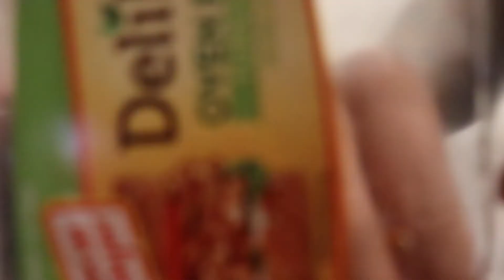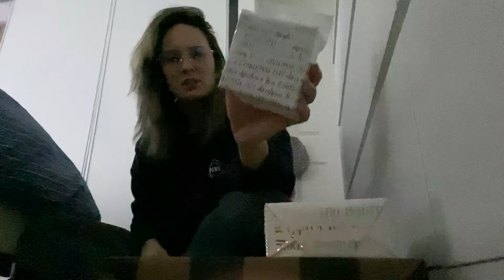Christmas Week VLOGMAS 2 | Avocado toast + Christmas lights & wrapping